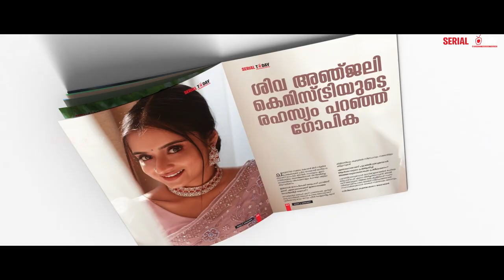സാന്ത്വനത്തിലെ അഞ്ജലി കിടിലന്‍ ലുക്കില്‍ | Gopika Anil Photoshoot Santhwanam | SivaAnjali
This is an exclusive Photoshoot of  Santhwanam  Serial actress  Gopika Anil. Gopika Anil (Dr. Gopika Anil) is a south film and serial actress from Kerala who became famous after the enormous successes of the Malayalam serial Kabani. Gopika made her acting debut in 2001 with Shivam. She later starred in Malayalam film Ballettan in 2004 with her sister Keerthana. She has also acted in serials like Ammathottil, Mangalyaam, and Kabani. Gopika is currently playing the role of Anjali in Malayalam serial Santhvanam aired on Asianet.

ബിഗ്സ്‌ക്രീനില്‍ തിളങ്ങുന്ന താരങ്ങളുടെ വിശേഷങ്ങളറിയാന്‍ ഒട്ടേറെ സാധ്യതകളുള്ള കാലത്താണ് പുതിയ കാലത്തിന്റെ എല്ലാ സാങ്കേതിക മികവും പുലര്‍ത്തി മിനിസ്‌ക്രീന്‍ താരങ്ങള്‍ക്ക് മാത്രമായി ഒരു മാഗസിന്‍ ഇറങ്ങുന്നത്. അച്ചടി മാധ്യമത്തിനൊപ്പം തന്നെ വെബ്സൈറ്റ് ഉള്‍പ്പെടെയുള്ള ഡിജിറ്റല്‍ മീഡിയയുടെയും സോഷ്യല്‍മീഡിയയുടേയും എല്ലാ സാധ്യതകളേയും ഉപയോഗപ്പെടുത്തി, കാഴ്ച്ചയും വായനയും കോര്‍ത്തിണക്കി പുറത്തിറങ്ങുന്ന ആദ്യത്തെ കംപ്ലീറ്റ് മിനിസ്‌ക്രീന്‍ മാഗസിനാണ് സീരിയല്‍ ടുഡേ. സീരിയല്‍ ടുഡേയുടെ  വരിക്കാരാവുന്നതിനൊപ്പം ഡിജിറ്റല്‍ മീഡിയയില്‍ ഞങ്ങളെ പിന്തുടരണമെന്ന് അഭ്യര്‍ത്ഥിക്കുന്നു.

Gopika Anil Latest Photoshoot
Artist : Gopika Anil
Chief Editor : Sajith Pachat
Executive Editor : M.M Ragesh
Content Co-ordinator : Roopesh Krishna
Photographer : Arun payyadimethal
Manager : Shibu Joseph
Sub Editor : Sangeetha AR
Camera : Praviraj V Nair
Associate Photographer : Gireesh P
Makeup : Sony Sagar
Publicity Design : Raheem Ichoos
Circulation : Abhilash Parayeri
Marketing Head : Reena P.R

DIGITAL TEAM
Visual Editor : Vineeth Madhavanunni
Technical  Head : Rabeesh Nair
Online Promoter : Asneem Sait